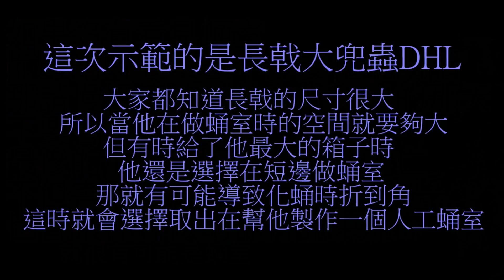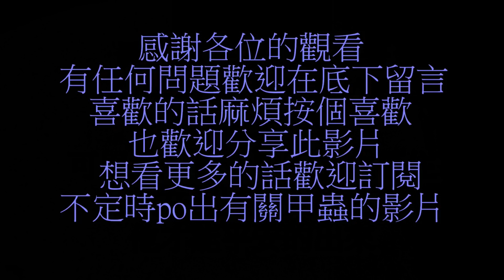甲蟲蛹室開天窗方法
這次的影片是教各位如何開蛹室的天窗
但是不建議新手自行開蛹室
有可能導致他死亡
請慎重選擇是否要開

警告!

如果你只是想要把捉出來把玩的話
麻煩立刻按上一頁返回
不要因為一時的手賤就造成不可挽回的後果
最慘可能導致他死亡

有時候想親眼觀察自己飼養的昆蟲在轉變的情況
卻沒有人教導該怎麼做比較安全
所以我才決定拍這部影片
也可以讓各位有個做法可以參考

此影片的做法不一定正確
但是少是本人長期使用的方法
如有更好的方法可以在底下留言告知我
有任何問題歡迎在底下留言
我會盡量回答